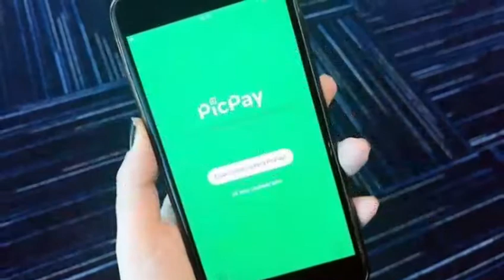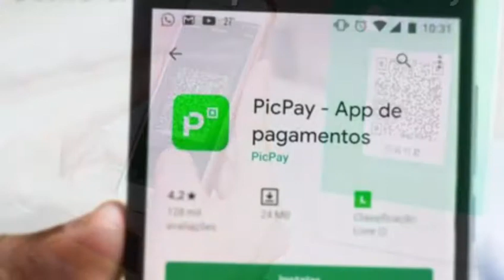PicPay Cupom de Desconto 2024: Como Funciona, Cadastro, Pagamento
Use o Código: PRPG para ganhar até 20 reais no PicPay (VERIFICADO E FUNCIONANDO)